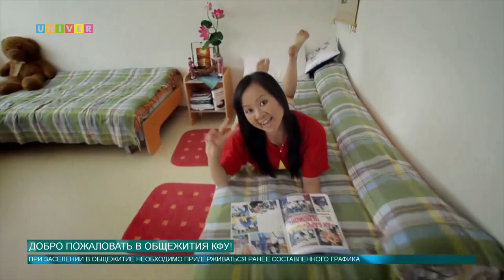ДОБРО ПОЖАЛОВАТЬ В ОБЩЕЖИТИЯ КФУ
Комфорт, уют и дружеская атмосфера - все это есть в стенах общежитий студенческого городка КФУ и Деревни Универсиады, куда начали съезжаться студенты из разных регионов России. Заселиться в общежитие - дело непростое, а особенно в условиях пандемии. О том, как проходит процесс заселения в этом году, смотрим в сюжете нашего корреспондента.